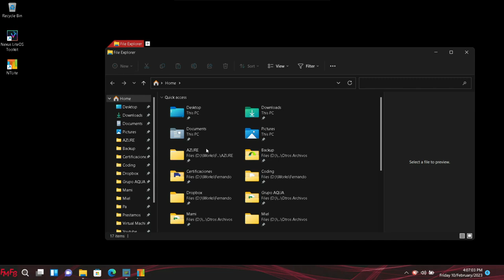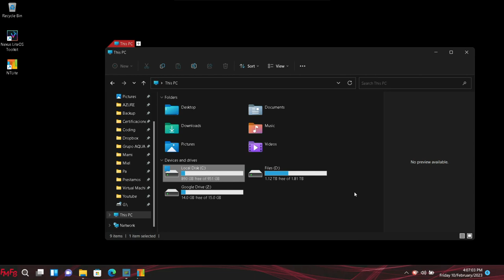The fastest, most private version of windows 11 available on the internet